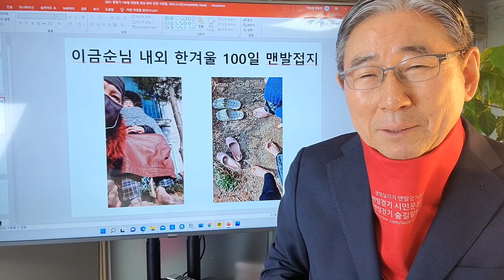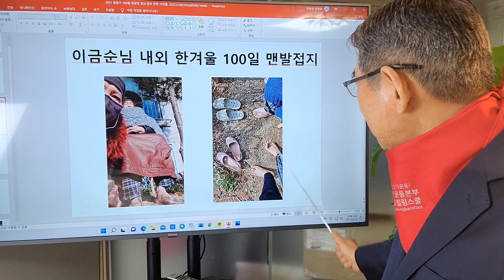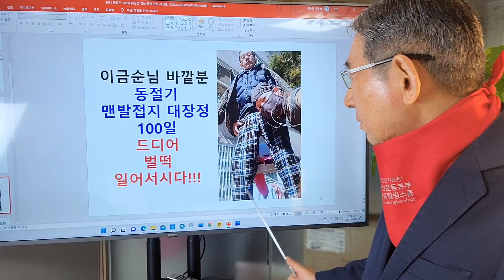맨발걷기 치유사례 74(2021 동절기 100일 대장정 대상, New 사진자료 포함)- 82세 남편 전립선 치병을 위한 75세 부인의 동절기 100일의 헌신과 2분 모두의 건강회복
82세 바깥분이 전립선염으로 걷기조차 힘든 상황에서 75세 아내가 한겨울 모진 추위 속에서도 하루도 빠지지 않고 매일 3회씩 각 1시간의 맨발접지를 계속하여 바깥분도 소화 잘 되어 기운 차리시고, 남편분을 지극정성으로 도와 같이 맨발접지를 계속한 금순님도 몸무게가 9Kg이나 줄면서 오히려 더 건강해지고 젊어지는 선물을 받은 감동적인 사부곡을 한번 들어보세요.
겨우내 두 분이 어떻게 맨발접지 햤는지 그 놀라운 모습들을 사진으로 첨부합니다.

감사합니다.